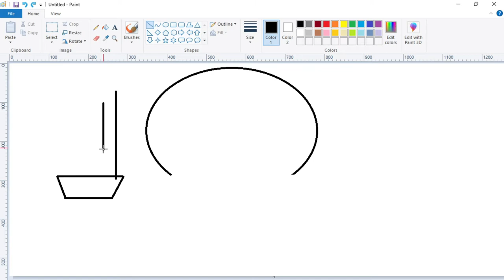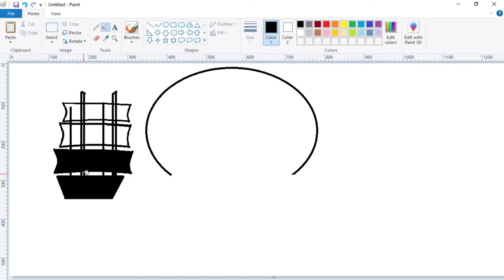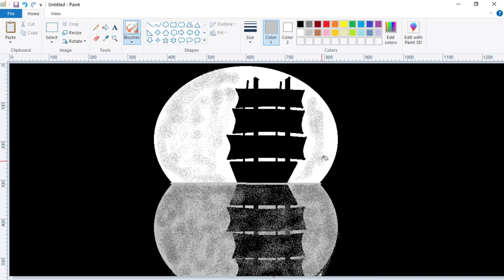Moon Ship Scenery drawing in computer||MS Paint Drawing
Art with night moon simple and easy step by step process.